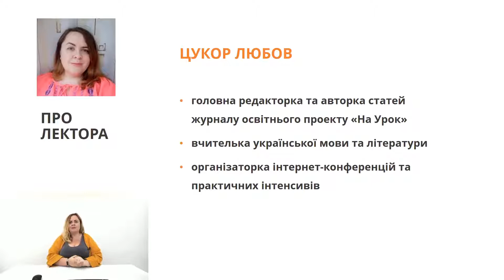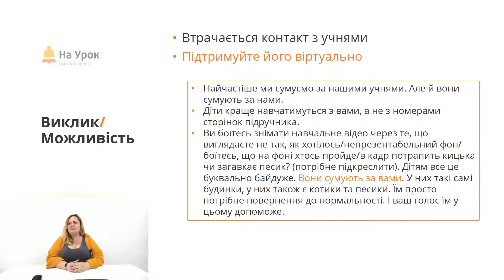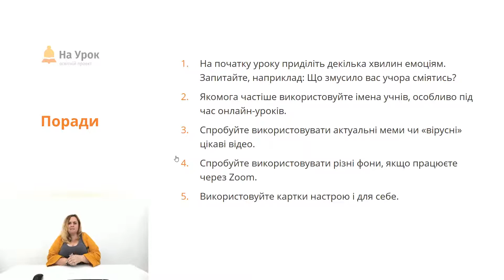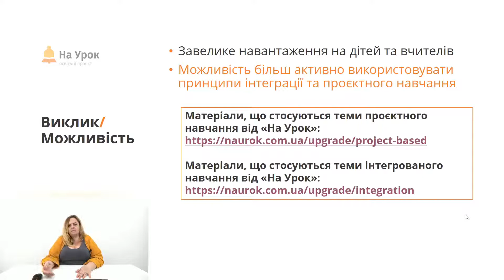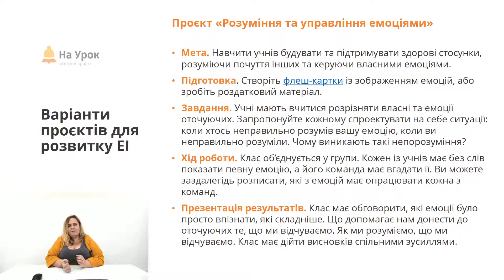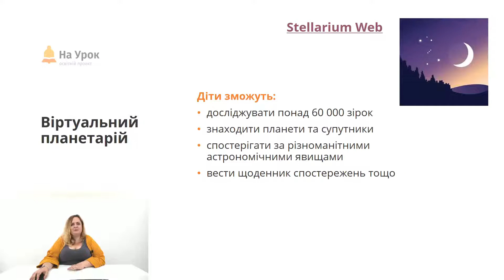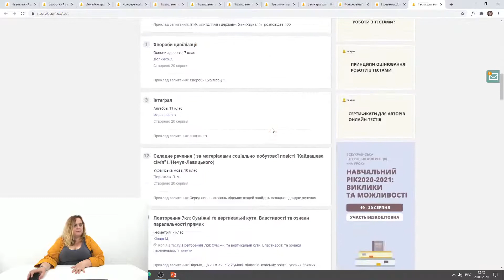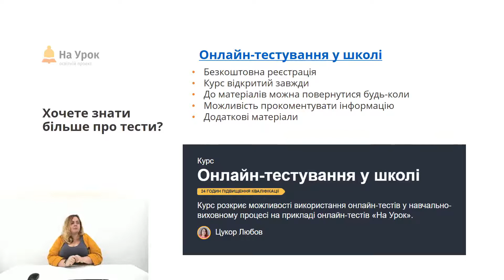Любов Цукор. Онлайн-середовище: виклики для всіх, можливості для кожного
Мета цієї інтернет-конференції «На Урок» – допомогти всім учасникам освітнього процесу плідно підготуватися до початку навчального року, який однозначно простим не буде. Новий навчальний рік підготував для кожного вчителя та учнів низку випробувань, але і унікальних можливостей.